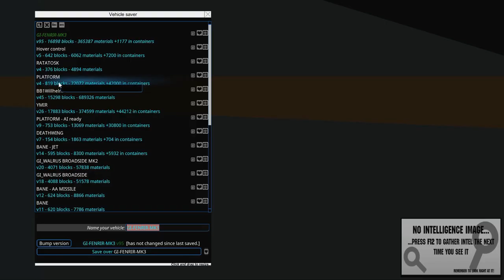From the Depths Battleship Battle: YMIR vs. FENRIR, Both vs. BB1-Willhelm +Challenge Announcement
Back into From the Depths, this time we pitch the YMIR against the other GI ship FENRIR made by Xaubercrow, both ships have similar material value. Then both of the GI ships are put against FateOri's BB1Willhelm ship that has the same combined value as our ships combined. We also present the challenge rules for our future battle where we accept submissions from subscribers, 50K cost naval surface ship.

From The Depths Game Introduction:
With over 400 unique components allow you to build and command voxel vehicles from the deep ocean to outer space- including battleships, planes, submarines and space ships! Forge strategies, allegiances and fleets strong enough to destroy eight deadly factions of the planet and reign supreme.

Licensed to me according to our agreements.